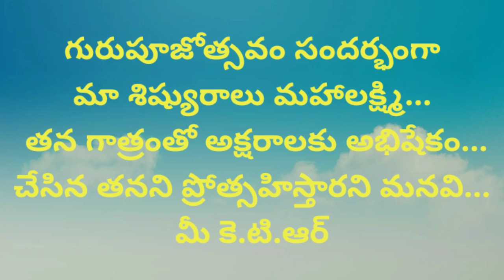ఓ గురుదేవా పాట(teacher's day special song)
గానం: మహాలక్ష్మి
రచన: పెద్ద మూల గోవర్ధన్ రెడ్డి